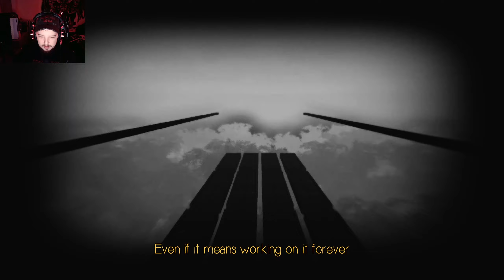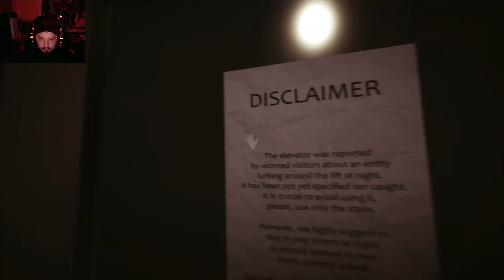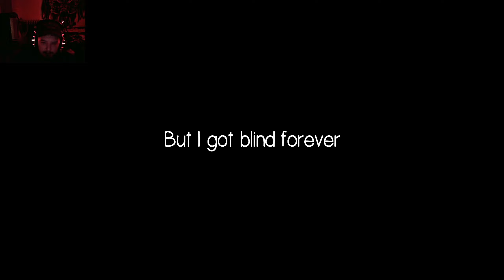Let's Play a Game: I Have a Fear - Part 2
Slasher: @midwesthorrornetwork